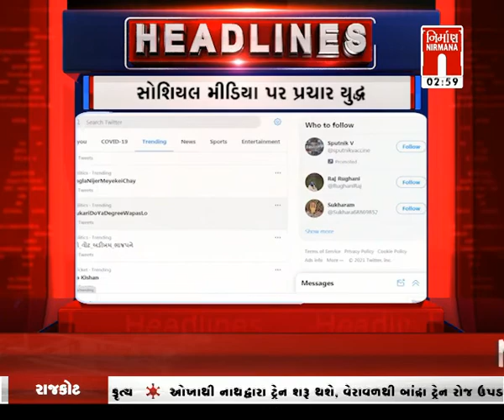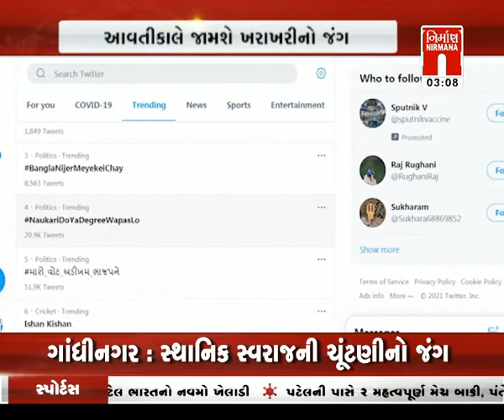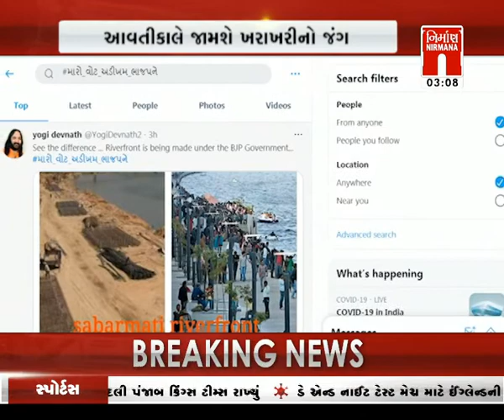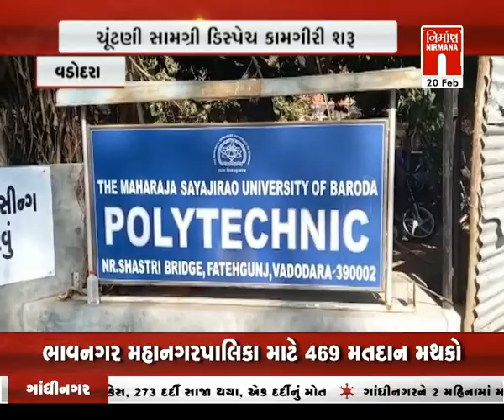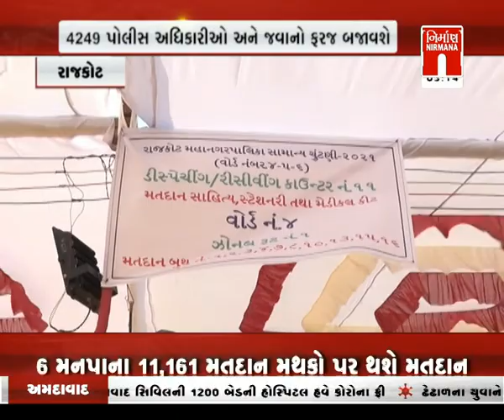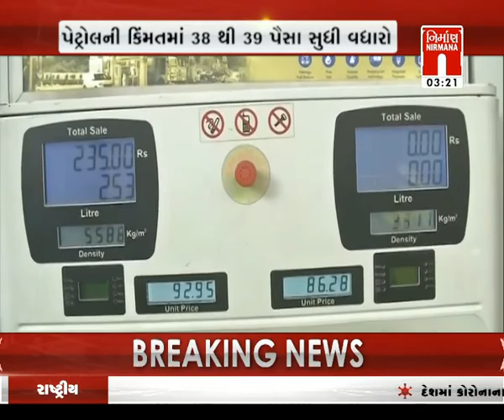આજના તાજા ગુજરાતી સમાચાર: 20-02-2021 |સમાચાર । coronavirus | Today News । NirmanaNews